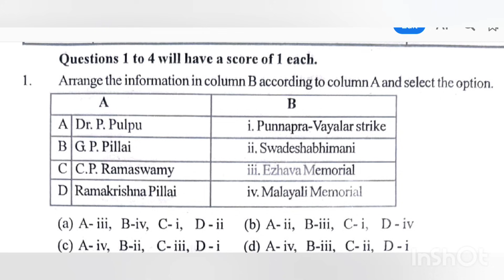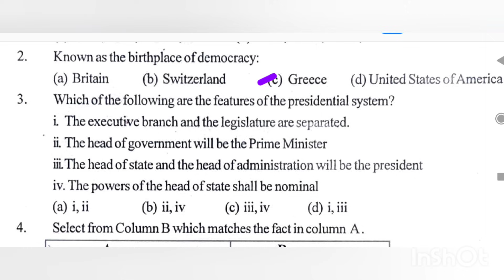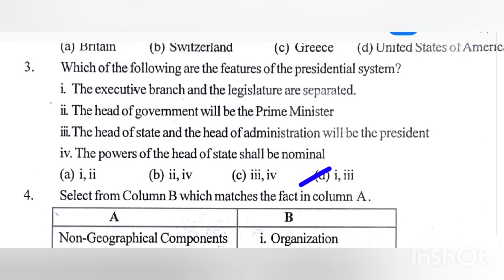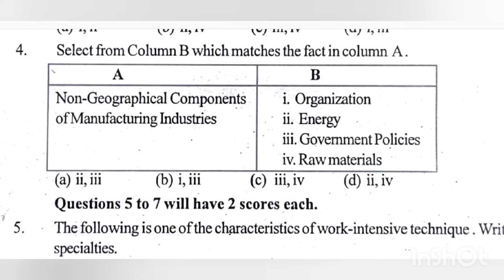Class 8 social science Christmas exam important questions